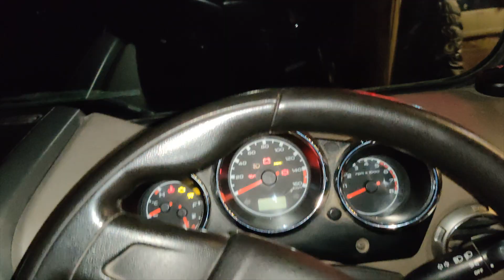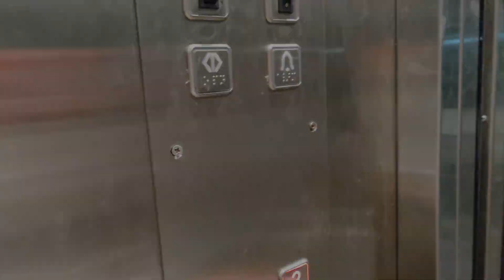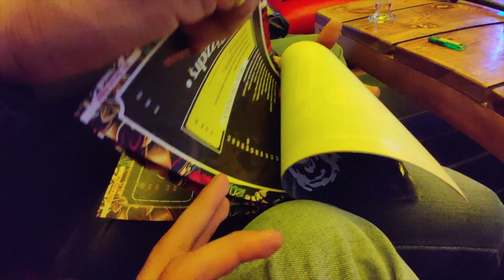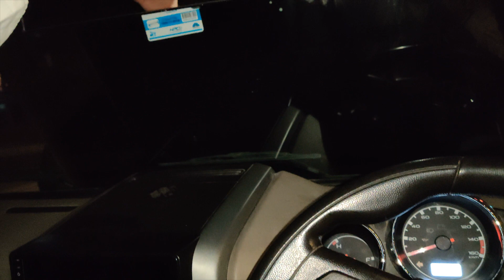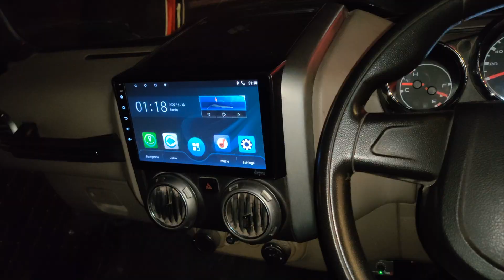Dad's Birthday Celebration